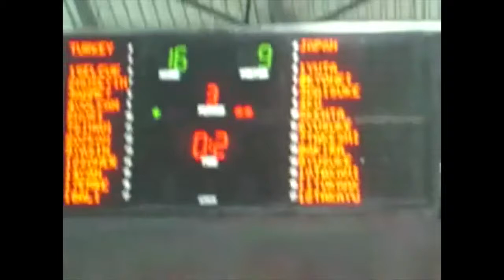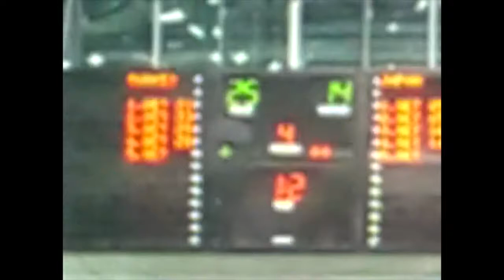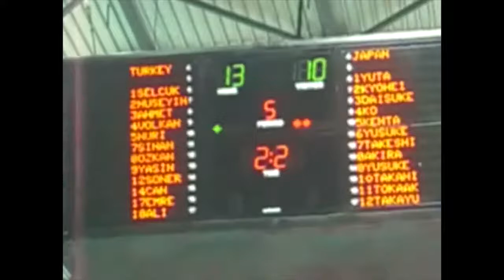Japan vs Tukiye, Mens Volleyball Championship Match at 2005 Summer Universiade